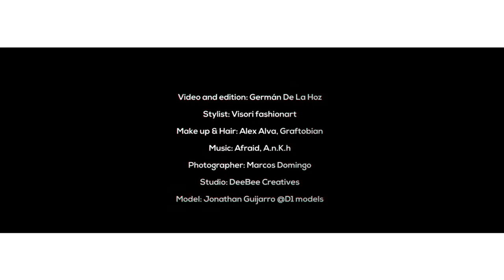Jonathan Guijarro Black light film by German De La hoz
Model: Jonathan Guijarro @D1models
Video and edit: Germán De La Hoz
Stylist: Visori fashionart
Makeup & Hair: Alex Alva, Graftobian
Photographer: Marcos Domingo
Studio: DeeBee Creative